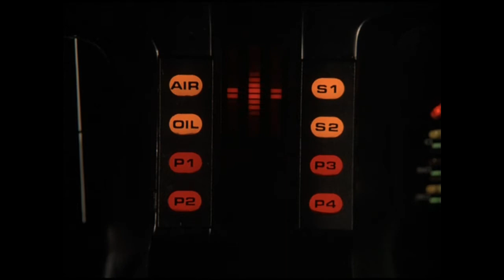DIAMONDS ARENT A GIRLS BEST FRIEND #3/knight rider